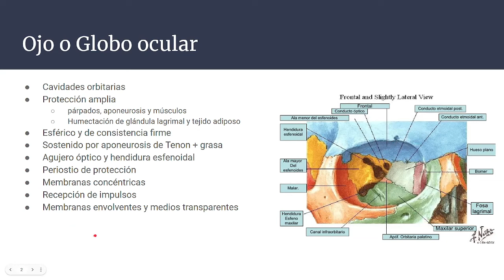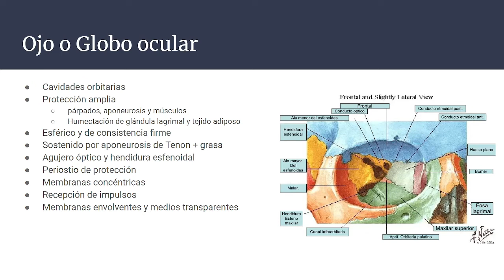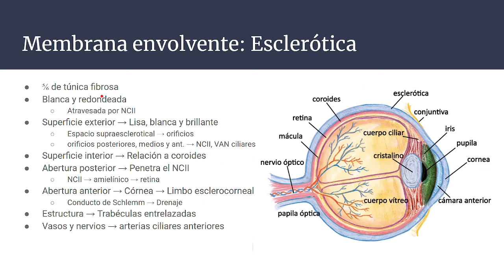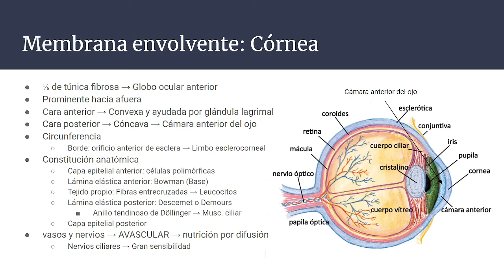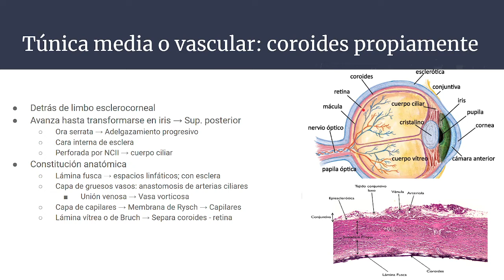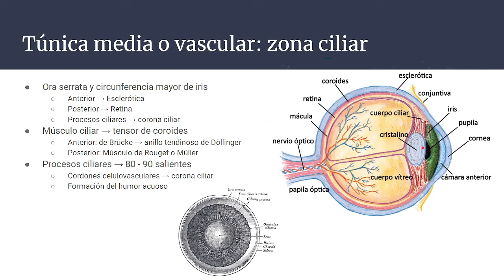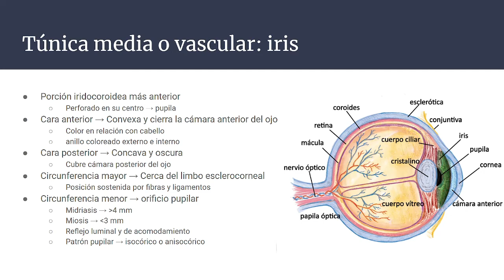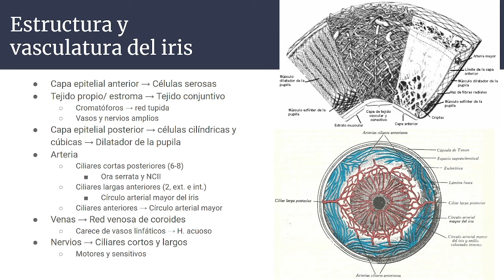Anatomía del ojo 1: Túnica externa y media